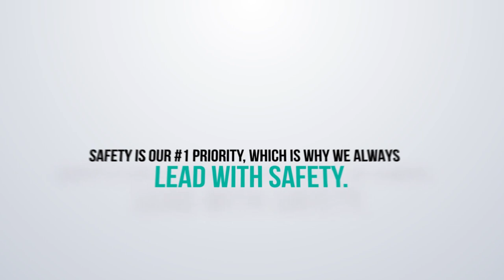Dynaweight Fall Prevention System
The freestanding DynaWeight Fall Protection System is the perfect solution for fall protection when circumstances require non-penetrating versatility. It provides tie off options for two people if used for fall restraint or one person for fall arrest, sets up quickly, and is easy to move. This system is tested and approved for use on flat rooftop surfaces such as single ply, smooth BUR, concrete, modified bitumen, AlphaGuard™ BIO, AlphaGuard™ MT/MTS, and AlphaGuard™ PUMA, with a maximum incline of 5 degrees.